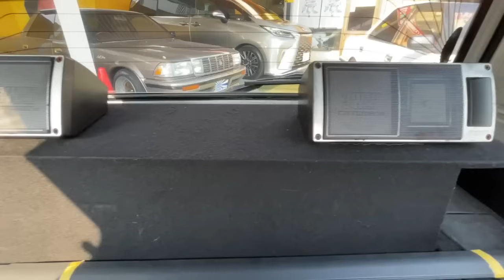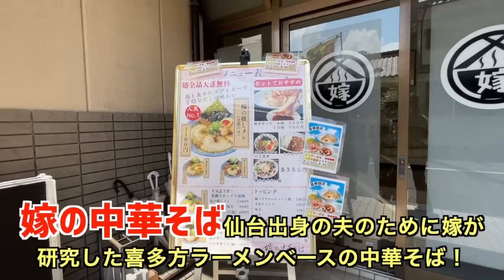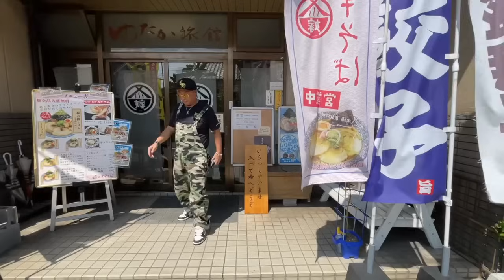【超訳あり！ミラタボ&クラウン！ヤフオクに出します】〜爆笑シャンデリア〜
ヤフオクに２台出品します！
商品No.１
【綺麗にして乗るはずだったのに１年半放置され続けてサビサビになった調子の悪いミラタボTR〜XX】
こちら希少なオバフェン気味エアロとマーク１ホイールがついてます
5速！一時抹消渡し！書類あり！
ベース車としていかがでしょうか？？
商品No.２
【部品取りのために150万も出して買ったけどボロくていいとこ全然無いし内装爆笑なクラウンツインカム２４】
内装シートは比較的綺麗です！修理が趣味な人ならコツコツやっていくのはもしかしたら
楽しいかもしれません。車屋さんはお手上げ案件です。
ヤフオクの参加お待ちしてます！最近迷惑落札が多いのでやめてくださいね〜〜

うまいんぱくとは【嫁の中華そば】さんです
めちゃくちゃ美味しかった〜、僕が今まで食べた中華そばで一番美味しかったです
嫁が東北出身の旦那のために
研究に研究を重ねて作った至極の一杯です
３回食べると美味しさが分かるらしいのですが
１回目から美味しかったです